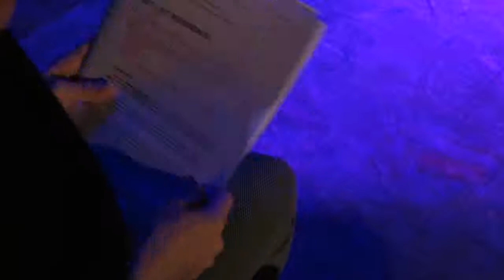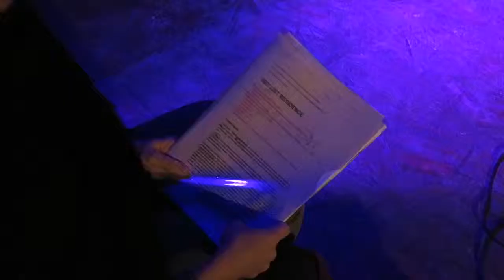Residence EP 2